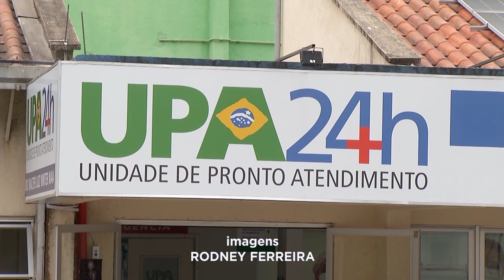Coronel Fabriciano: Criança de Quatro Anos Morre após ser Deixada Sozinha em Casa.